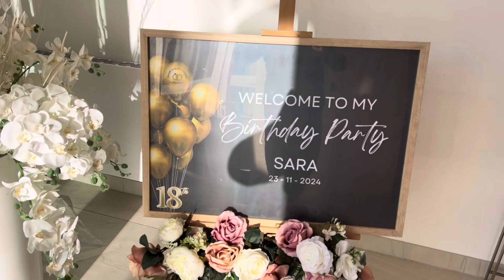Serbian birthday party in Vienna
Safir Event Vienna